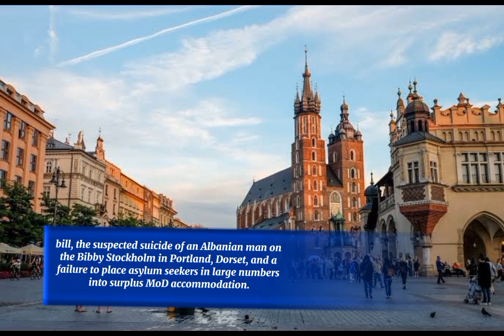Uk Rishi Sunak immigration new announcement for immigrants 23/24|uk immigration news